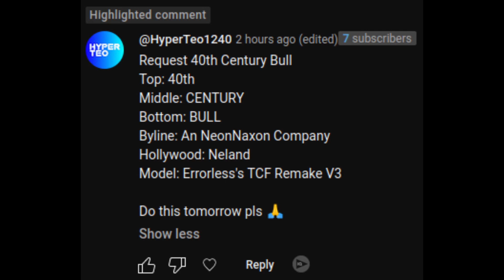[Request] 40th Century Bull